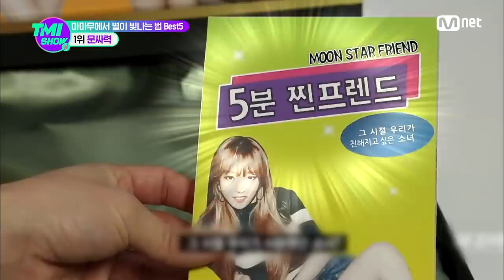[ENG] [TMI SHOW/6회] 문별과 스치'문' 인연! 레드벨벳 슬기, 오마이걸 효정, 아이키, 92클럽까지! 문싸력 뿜뿜 문별#TMISHOW I EP.6 | Mnet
[6회] 문별과 스치'문' 인연! 레드벨벳 슬기, 오마이걸 효정, 아이키, 92클럽까지! 문싸력 뿜뿜 문별

당신이 궁금한 스타의 TMI를 만나보고 싶다면?
〈TMI SHOW〉 인스타그램 공식 계정 지금 바로 팔로우 하러가기

당신만의 프라이빗 차트 Mnet 〈TMI SHOW〉
매주 수요일 저녁 8시 본방송